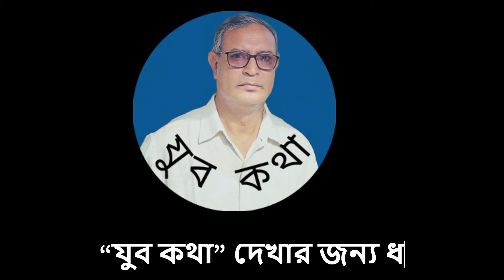গাভীতেই বেশি লাভ, বছরে ৩/৪ লাখ। দেশি গরুর খামার। দুধের গাভী পালন লাভজনক। যুব কথা। jubokotha.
দেশি গরুর খামার এ কস্ট কম |

দেশী গরুর খামার। দেশি গরুতে কম খরচে বেশী লাভ। dashi cow farmes

মোছাঃ রাফিকুন বেগম ও তার স্বামী দুজনে একটি গরুর খামার গড়ে তুলেছেন। খামার থেকে তারা বছরে আয় করেন ৩/৪ লাখ। যার প্রতিবেদন এখানে উপস্থাপিত হলো এই কারণে যে, দেশের বেকার যুব ও যুব নারীগণ এবং যারা খামার করতে চান তারা যেন এটি দেখে উৎসাহিত হন, অনুপ্রাণিত হন।
মোছাঃ রাফিকুন বেগম
স্বামী : মোঃ সাইফুল ইসলাম :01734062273
বাগিজাপাড়া, হাকিমপুর, দিনাজপুর
সার্বিক সহযোগিতা : আল আমীন
বিঃ দ্রঃ খামার করার পূর্বে প্রশিক্ষণ ও বিশেষজ্ঞের পরামর্শ নিন।